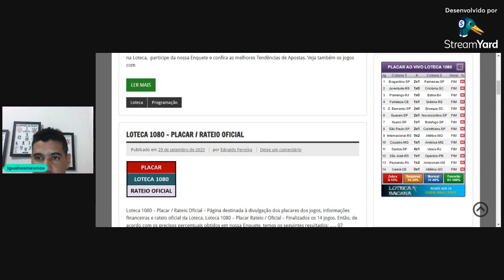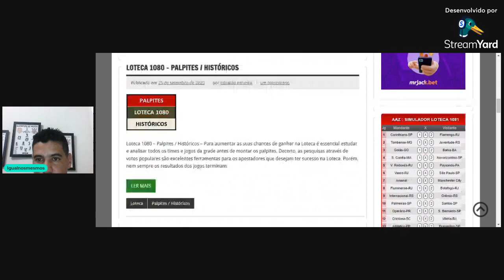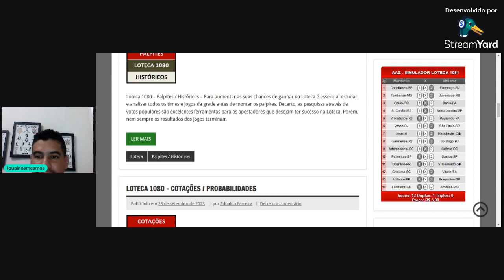PALPITES DA LOTECA1081/ BILHETE PRONTO/ RESULTADO DA LOTECA1080.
Fala galera, segue o nosso palpite da LOTECA 1081, e o resultado da LOTECA 1080.

Loteca
Loteca1080
Loteca 1081
Apostas Esportivas